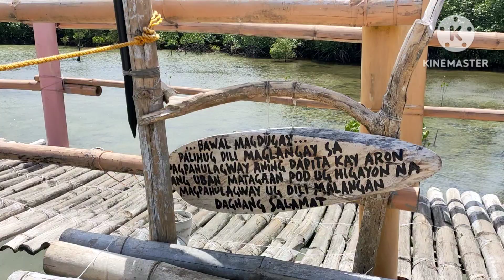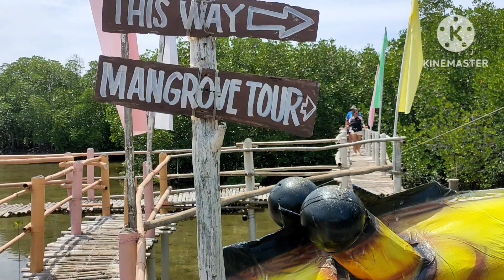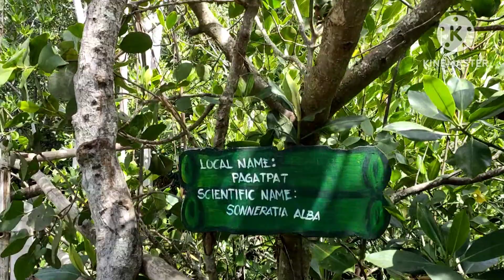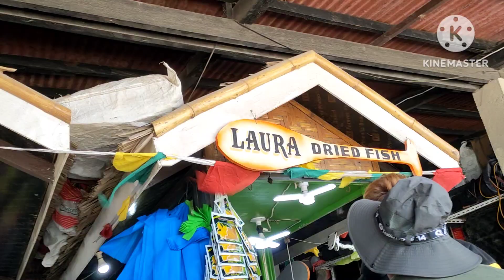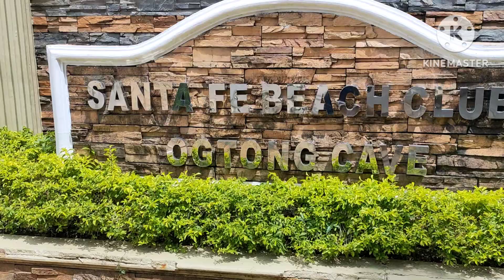Bantayan Escapade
This video features our visits to different attractions at Sta. Fe, Bantayan.